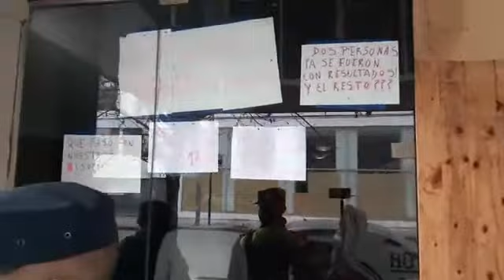repatriados hotel premier